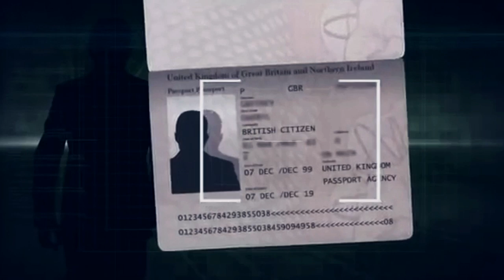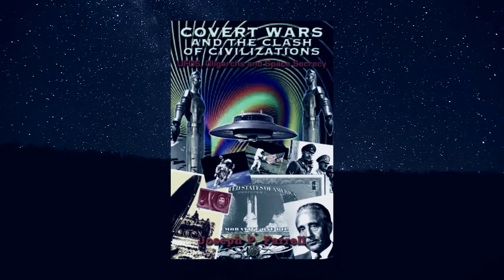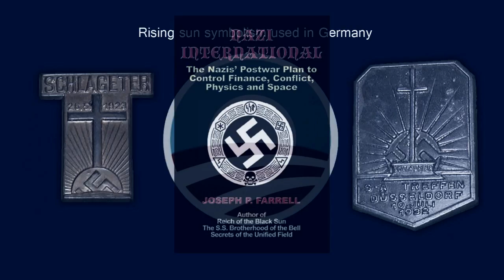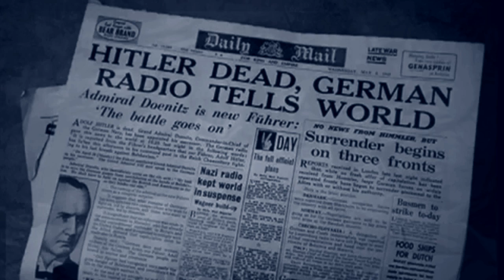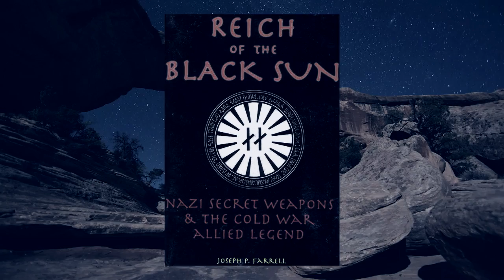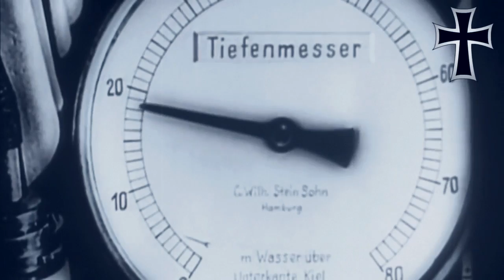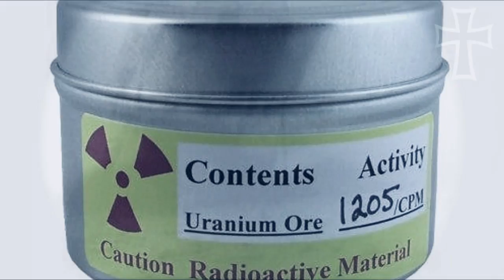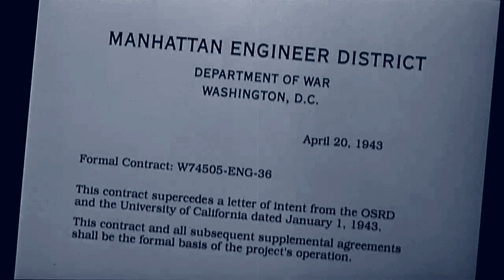Jeff Rense & Dr. Joseph Farrell - Covert Wars & Space Secrecy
Clip from January 28, 2014 - guest Dr. Joseph Farrell on the Jeff Rense Program.